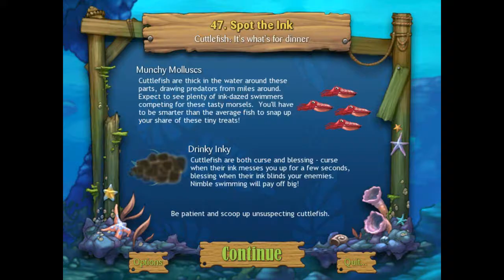FEEDING FRENZY - LEVEL 47